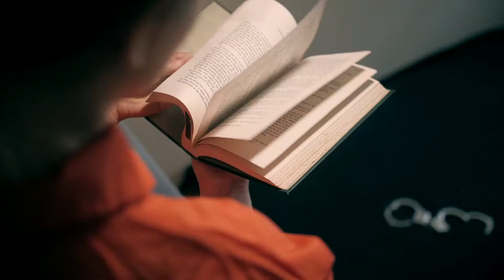Get Out Escape Room Presents Jail Breakout at The Maitland Gaol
Get Out Escape Rooms have launched their first escape game - Jail Breakout! Situated in cells of the notorious 5 wing, take part in a thrilling and realistic live game experience.

Handcuffed and shackled together, you are placed in a cell and the door is padlocked from the outside. Can you escape before the warden returns?

Up to 30 inmates are incarcerated at any one time. Available for public or private group bookings.